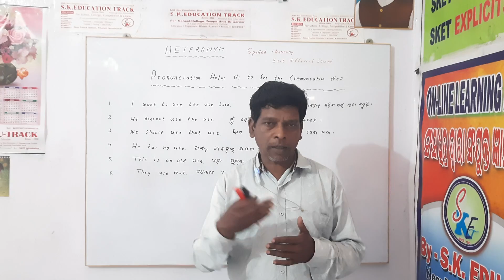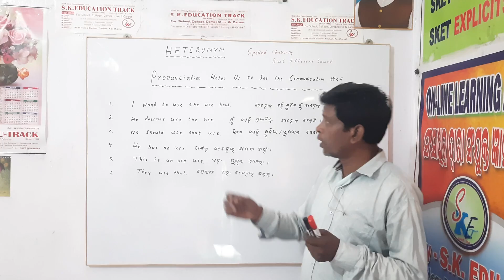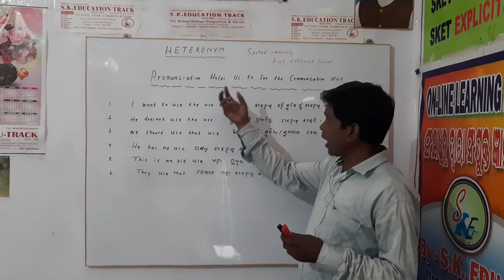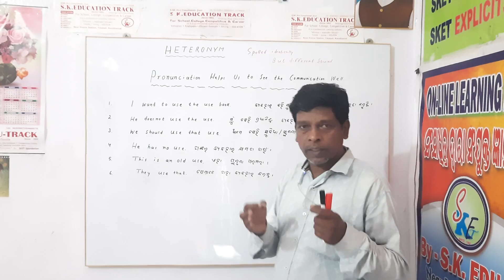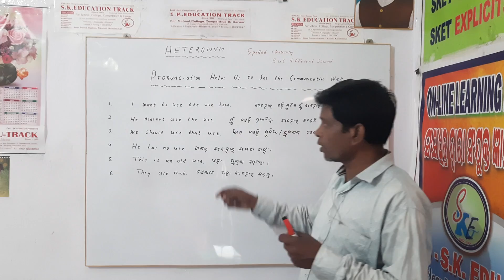# What is Heteronym ll By - S. K. EDU-TRACK